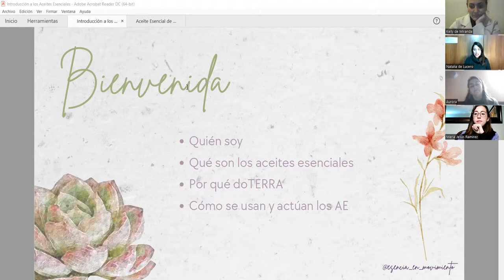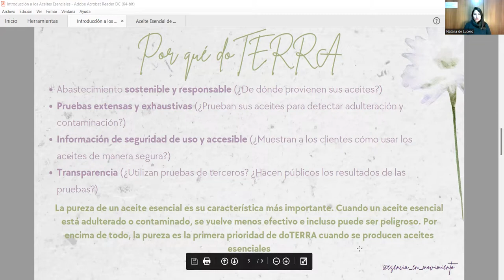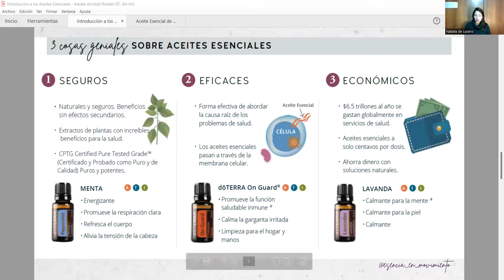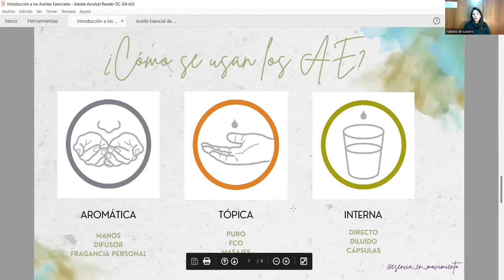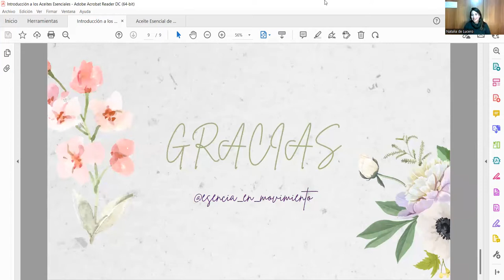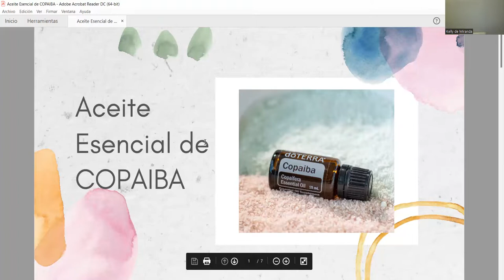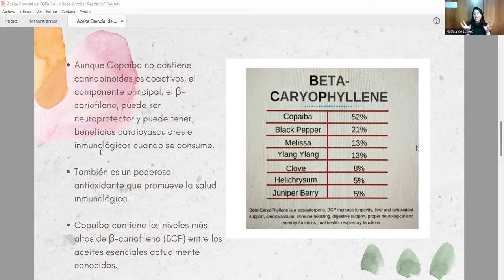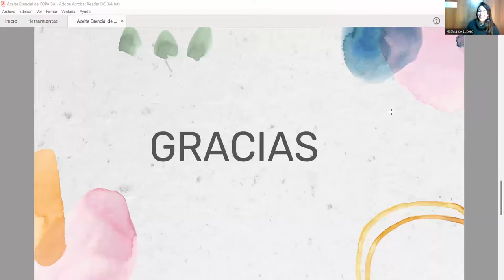El poder de la Copaiba doTERRA- Espa^nol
Con Natty González de la Vega
Lider y distribuidora de Chile